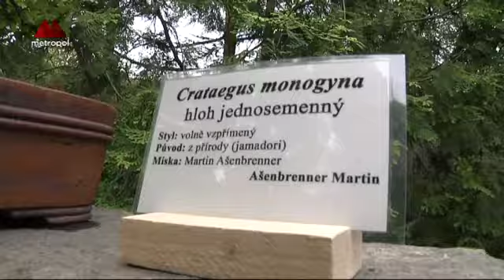Výstava Bonsají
Miniaturní stromy pěstované v misce, neboli bonsaje - ty teď na týden zdobí pražskou botanickou zahradu v Tróji. Výstava bonsají však neláká jen svými unikáty, ale i zajímavým programem. Pro veřejnost jsou připraveny zajímavé workshopy i přednášky.